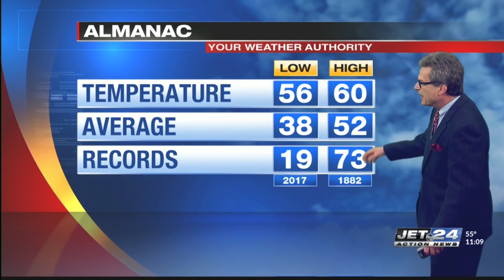Jet 24 Action News at 11